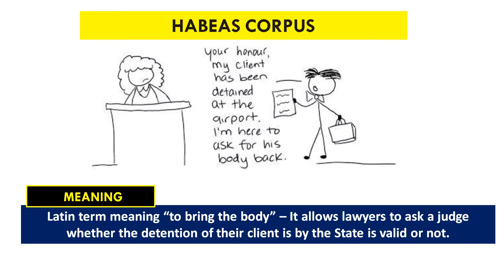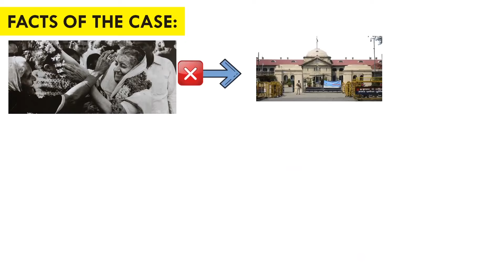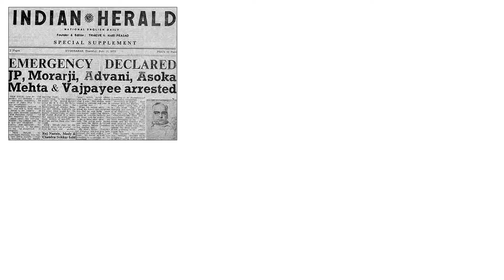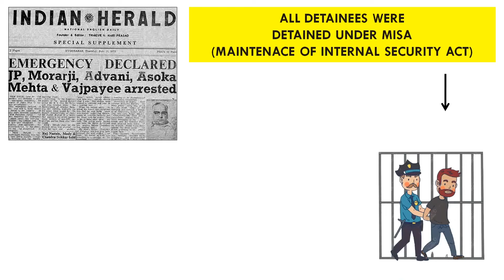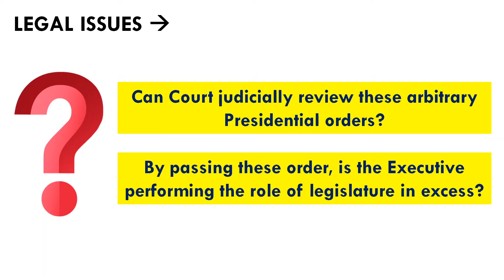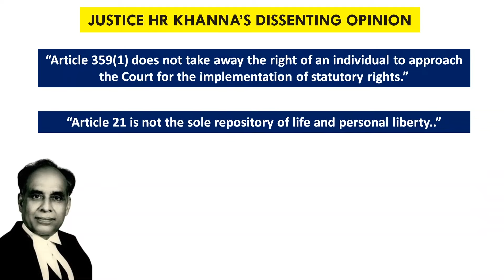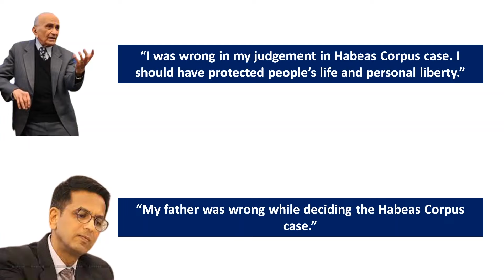HABEAS CORPUS CASE - Easy Explanation in Hindi 🔥 ADM Jabalpur vs Shivkant Shukla Case Summary UPSC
ADM Jabalpur vs Shivkant Shukla popularly called as Habeas Corpus case gave the landmark judgement restricting the citizen's right to life and personal liberty. Indira Gandhi influenced President to impose emergency and further government used MISA to arrest political rivals of her. Supreme Court in its decision favoured government except Justice HR Khanna. This case is explained in simple language and can be important for CLAT, UPSC and other competitive exams.